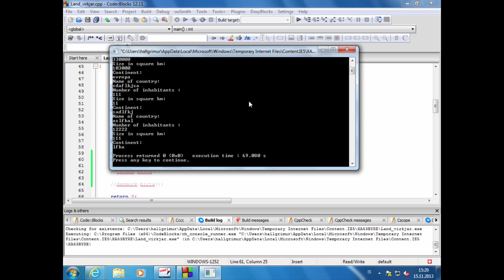39 Yfirskrift input virkjans í klösum